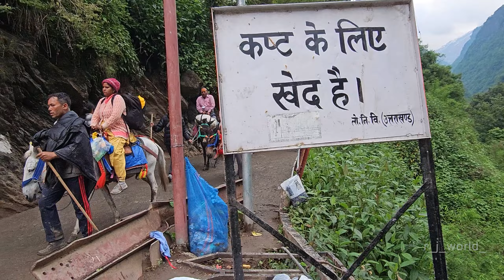Kedarnath Walk 2023, 4k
Route Map of the Kedarnath Trek
The Kedarnath trek is a 16 km trek which starts from Gaurikund. Earlier the route followed was from Rambara, it was a well developed, well fenced and a facilitated trek route. However the Gov has now changed the trek Route of Kedarnath after the 2013 disaster as the old trek route to Kedarnath was completely erased. The New Trek Route to Kedarnath is given below which will be your Travel Guide to Kedarnath Trek.